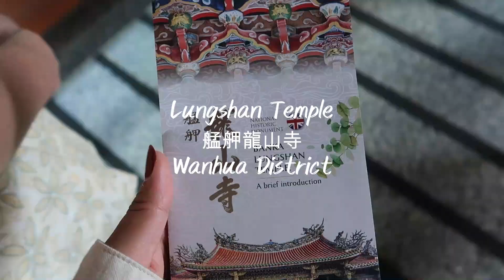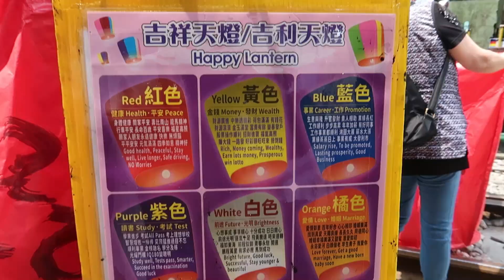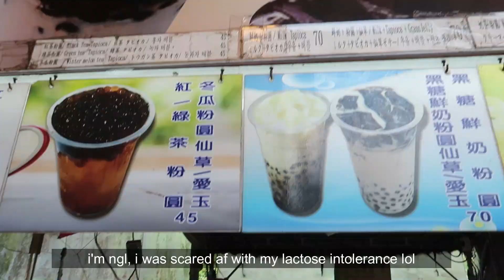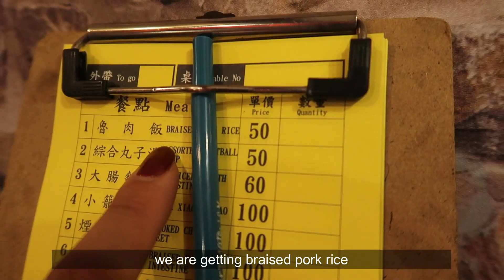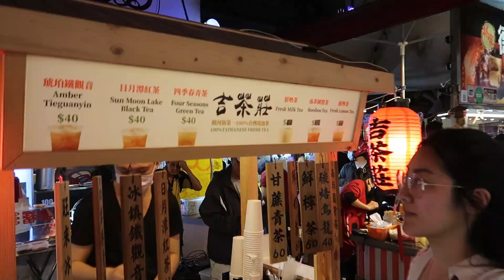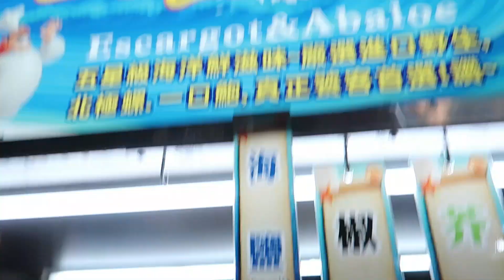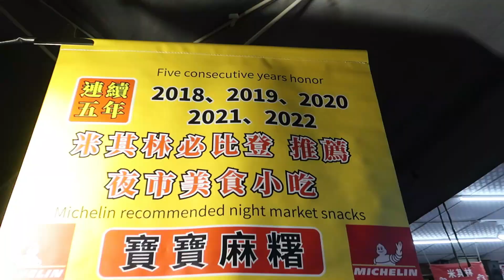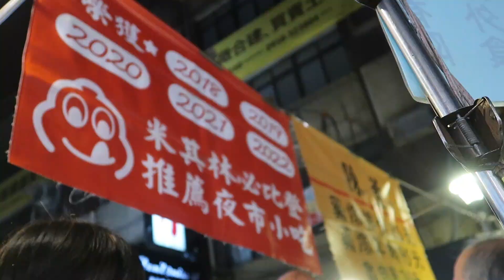taipei taiwan vlog | shifen, jiufen, raohe night market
Helloooooooooo this is day 2 of taipei, taiwan! I was super excited for this day because I planned to go to shifen and jiufen and have seen so many great things woooo. We released the lanterns at shifen and saw the teahouse at jiufen :) both were super cute and had so much to look at. also, i thought i would've had more bubbletea/boba on this trip, but there were no options to sub for soy milk or i guess i also did'nt ask lol. i'm sure they had soy milk but i didn't see any on the menus lol. we ended the night at raohe and it was better than I expected. the food there was so good and we found so many michelin star items omg. that pork bone soup was insane lol. best find tbh. i didn't have a list of "recommended food" before going in so we just explored and got whatever we wanted at that moment.

also i think taiwan started offering free money to travel taiwan AFTER we left :( i'm so sad LMAO

Thinking about travelling? Use my code to get started on Airbnb!

EQUIPMENT
Tripod (not the exact one but similar)
Laptop (similar)
Software: Filmora